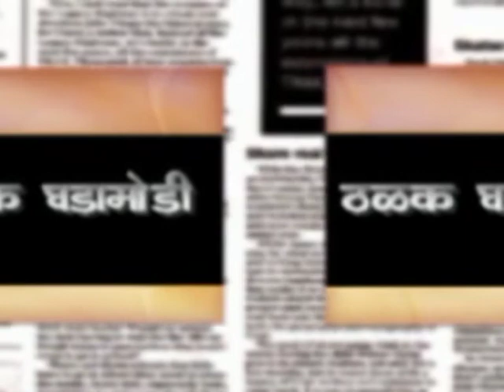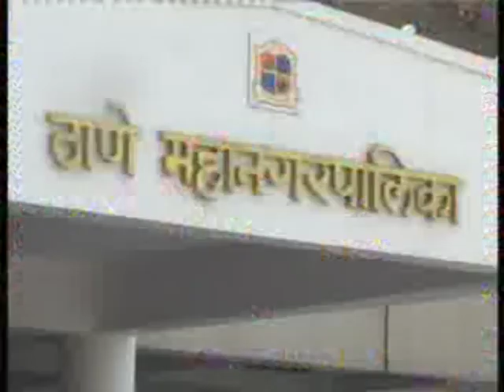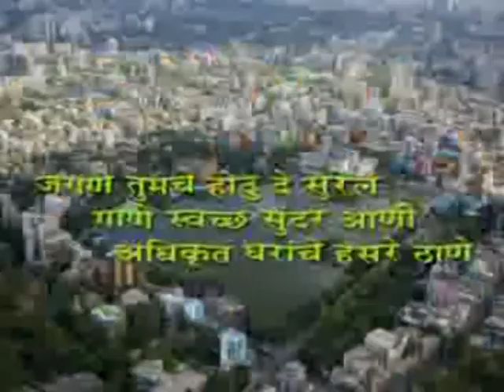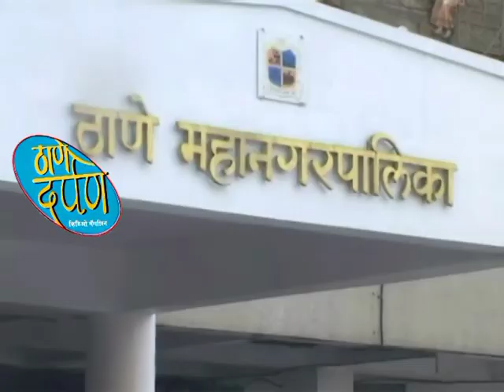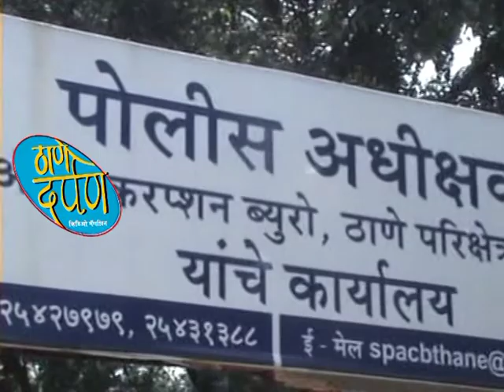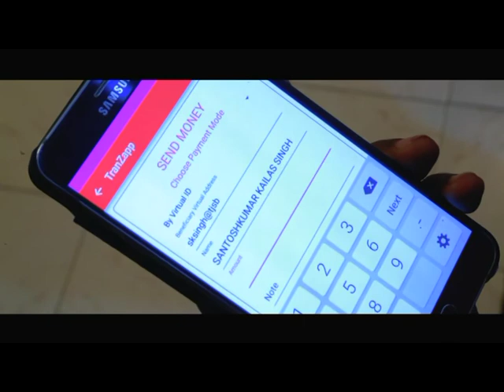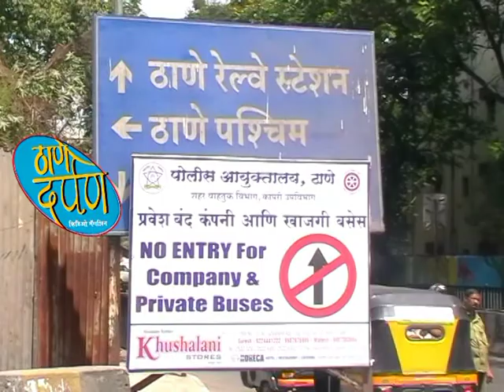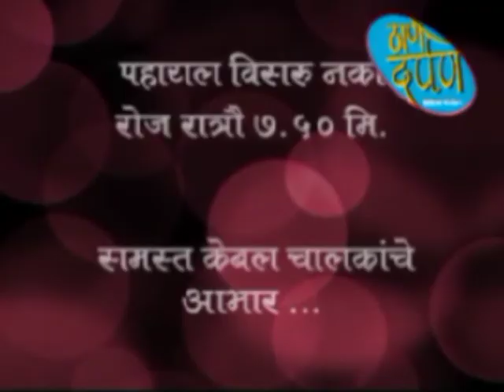thane darpan episode 08.09.2017